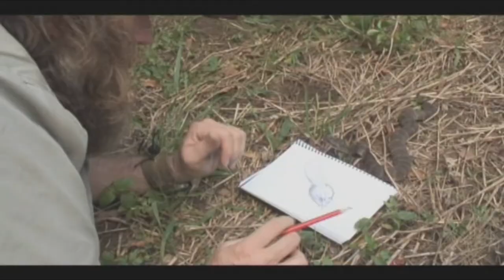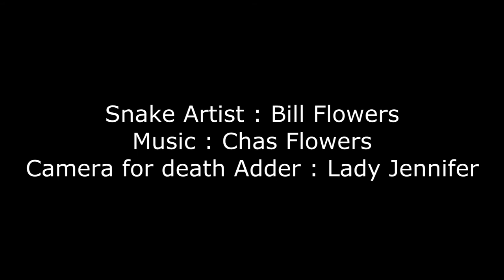Death Adder Medusa.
From sketching in the wild to painting in the studio, this is how the Snake Artist works!